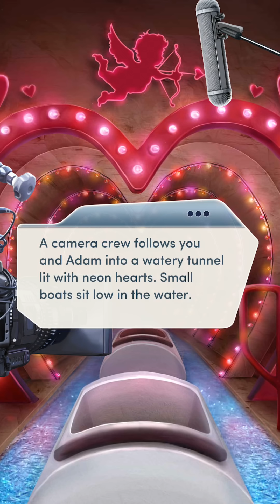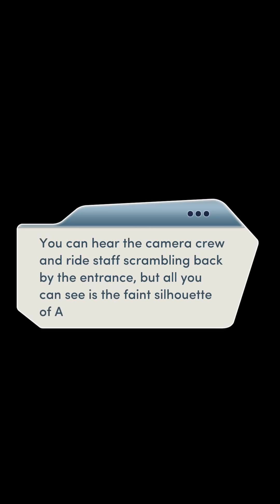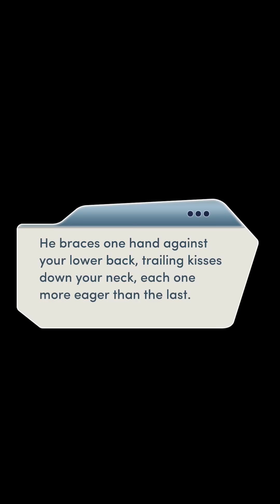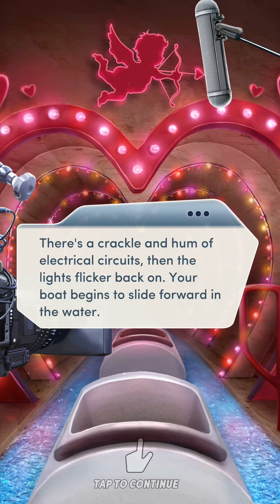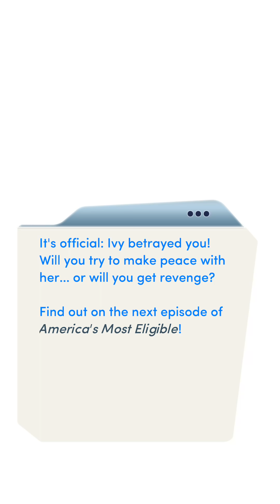TUNNEL OF LOVE GETS HOT!! 😍😍Ch 16(2/2). America's Most Eligible || Choices || All Diamonds Used